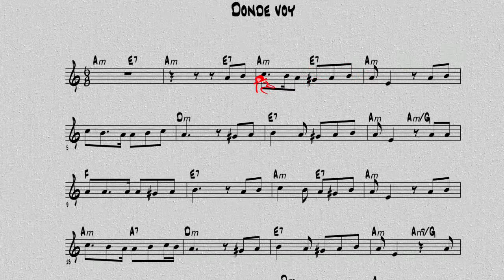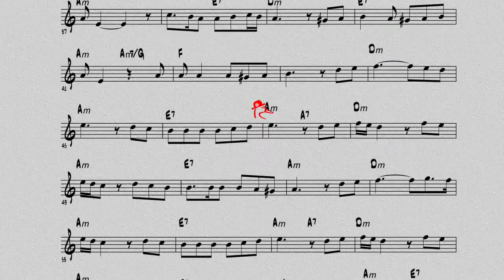P565 / 오카리나연주 / Donde Voy-Tish Hinojosa / 오카리나할배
*** 너무나 좋아하는 곡이고 유명한 곡이라 분명 연주한게
있을 것이라고 생각하고 있었는데. 어느 분이 신청하여 찾아보니
없더군요. 많은 분들이 참 좋아하는 곡이죠.
배반의 장미라는 주말연속극의 삽입곡으로 사용되어  중년여성들의
더욱 어필되었던 곡입니다.